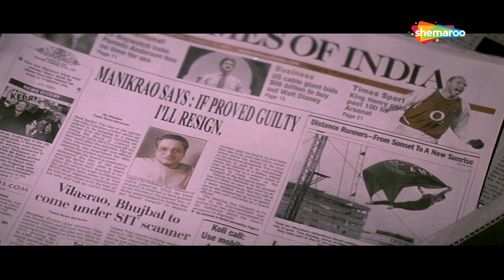दोस्त ने ही धोके से बुला कार मार डाला सुनील शेट्टी को | Suniel Shetty | Aan Men At Work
DCP Hari Om Patnaik, along with his reformed force, takes up the challenge to make Mumbai crime-free. However, things take a turn for the worse when they lose two of their team members.